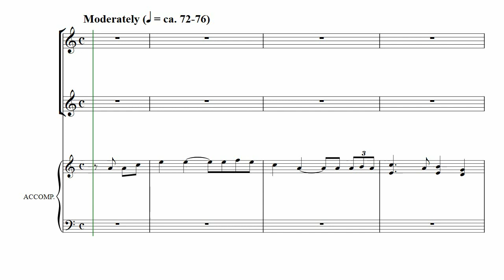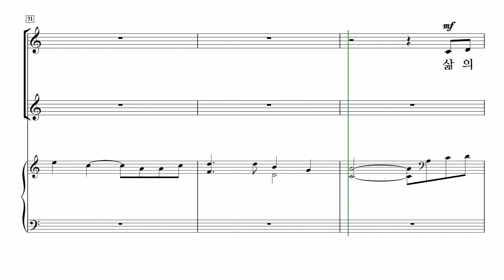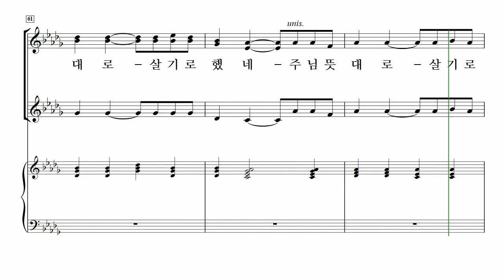[중앙아트] ‘사랑과 기쁨의 노래 3집’ 6. 뒤돌아 서지 않겠네 - 알토 MIDI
6. 뒤돌아 서지 않겠네 – Don Besig

✔️ 연주
Pianist / 이정미
Soprano / 박지은
Mezzo Soprano / 안세라
Alto / 이지현

✔️ Recording Studio
INFINITY 스튜디오